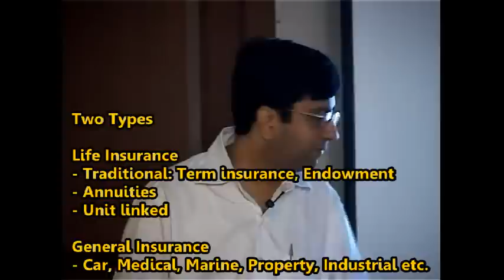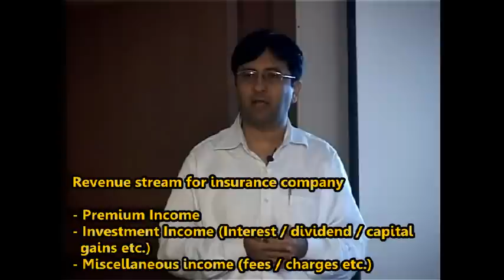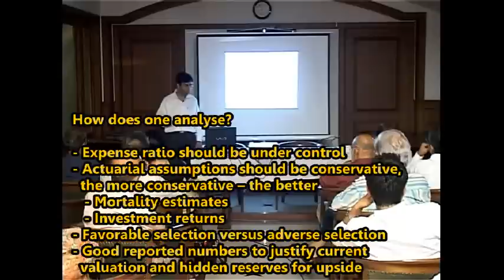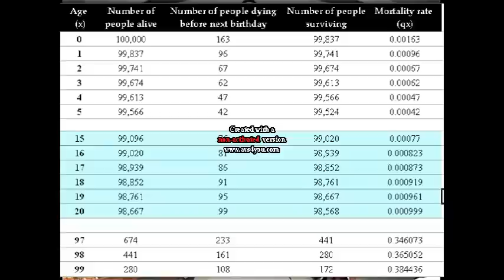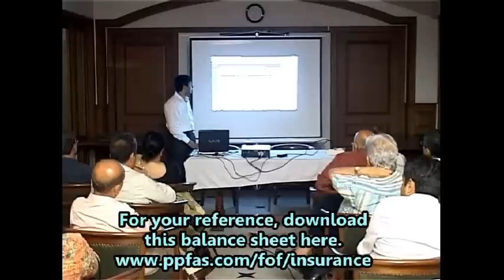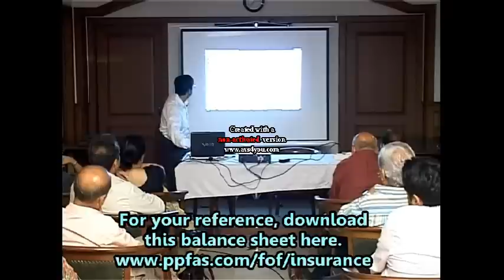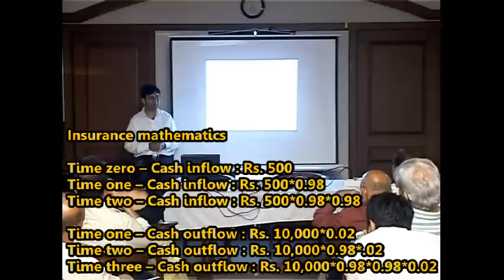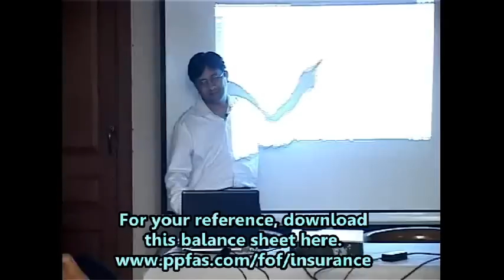Valuation of Insurance Companies.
Financial Opportunities Forum: 4th September 2012 - Rajeev Thakkar discusses the basics of valuation of insurance companies...a topic which is rarely covered.

Desclaimer: Viewers should assume that PPFAS's Clients, PPFAS, its Directors, Employees have investments in the stocks and Mutual funds which are spoken about (long investment positions). We do not short stocks or indices. We do not speculate in Futures and Options.